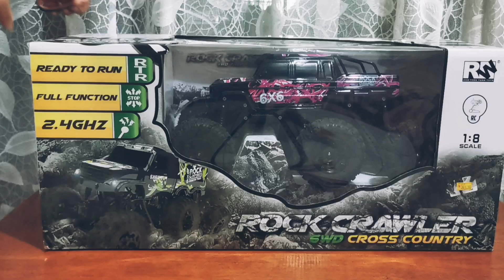Intro of RC Borneo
Unboxing of 6WD ROCK CRAWLER and testing it out for the first time.